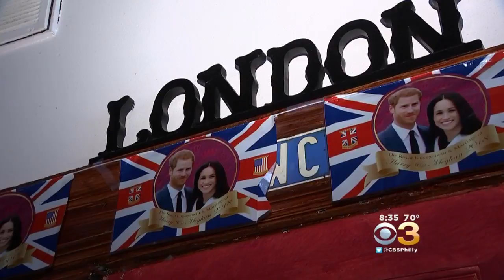'Bring Your Own Corgi' Makes For A Special Royal Wedding Watch 'Pawty' In Fairmount